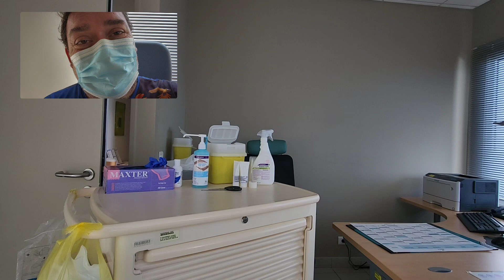Quand le bonheur surpasse la douleur.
multitaskman tuprendsuncaféavecmoi benjaminvarney tourdumonde bonheur amitié joie copains rire humoristeduquébec Coucou toi,
Nous sommes à ce jour 37624 abonnés sur la chaîne à rêver au voyage de Jackson à Tahiti.
nous pourront prendre un Jet privée pour la faire venir. Le pric d'un café pour réaliser notre rêve à tous, et surtout celui de Jackson. Merci pour vos dons.

Rejoins la famille Multitaskman et soutiens ainsi les quatre valeurs de la chaîne ; OBSERVATIONS - PATIENCE - LOGIQUE - AMOUR
Pour écouter les compositions de mon fils Timothy Varney vas faire un tour sur sa nouvelle chaîne YouTube

Partageons ensemble la passion des perroquets et des bonnes choses avec ces designs sobres (vraie personnalité de Benny) et attrayants réalisés avec amour !
Quelques conseils pour bien utiliser cette chaîne et retrouver tous mes conseils et tutos, clique sur ce lien
Coucou toi ! Tu veux les mêmes T-shirt que moi? Des tonnes d'idées cadeaux pour ton perroquet et toi? Décoration et accessoires de folie?
Régales toi! j'ai négocié pour toi 10% de rabais sur toute la boutique !
Il te suffira de rentrer ton code promotionnel ''Multitaskman''  pour remise immédiate
Bonjour, je m'appelle Benny et je suis un passionné de la vie.
Avec Jackson, Mon Ara chloroptère, La Star de cette chaîne je pourrais répondre à toutes tes questions sur les perroquets et je partagerai avec 40 ans d'expérience avec les becs crochus. Avec mes abonnés, nous sommes des amis  supers sympas! Aller viens, ne te gènes pas! Ici on se tutoie !
SI TU VEUX QUE TON MESSAGE APPARAISSE SOUS MES VIDÉOS TU DEVRAS :  commencer ton post par un mot de salutations à tous. Bonjour, coucou, salut tout le monde, hello les amis, bref , juste pour montrer que nous sommes tous des amis, nous nous saluons avec plaisir et bonne humeur. Je te remercie pour ta compréhension. Amicalement.
Bonne journée.